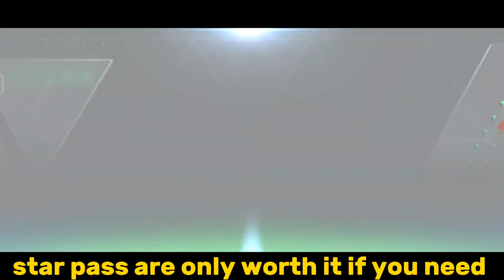SCAM!! BLACK FRIDAY FLASH SALE FC MOBILE |12500 GEMS PACK OPENING & MALDINI NEW EVENT IN FC MOBILE!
FLASH SALE BLACK FRIDAY FC MOBILE!! 12500 GEMS PACK OPENING & NEW EVENT FC MOBILE